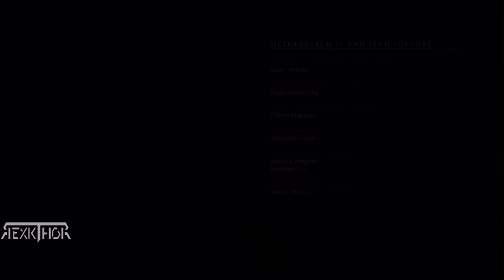🔴 MORTAL KOMBAT XL - PELICULA COMPLETA EN ESPANOL - 4K [TODAS LAS CINEMATICAS]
MODO HISTORIA
PERSONAJES
XBOX ONE COMBOS
BRUTALITIES SECRETOS
HISTORIA
KRIPTA
PARA PS4
SCORPION COMBOS
ANALISIS
ALIEN VS PREDATOR
ALL CHARACTERS COSTUMES
ANGELYSARAS
ACTUALIZACION
ALL X RAYS ON PREDATOR
ALL COSTUMES
ALL SKINS
BARAKA UNLOCK PS4
BARAKA X RAY
BATALLAS EPICAS
BARAKA UNLOCK
MORTAL KOMBAT X BATALLAS
BELIEVER
BEST PLAYER
COMBOS TUTORIAL
COMO HACER FACTION KILL
COMO DESBLOQUEAR PERSONAJES
COMO HACER BRUTALITIES
COMBOS TUTORIAL XBOX ONE
COMBOS SCORPION
COMO DESBLOQUEAR TRAJES
COMBOS SUB ZERO
DESBLOQUEAR PERSONAJES
DESBLOQUEAR TRAJES PS4
MORTAL KOMBAT X DEPREDADOR
MORTAL KOMBAT X DIALOGOS
DIFERENCIAS
DESBLOQUEAR MODO HISTORIA
DEMO
MORTAL KOMBAT X D'VORAH
ERRON BLACK
ESPAÑOL LATINO
EN ESPAÑOL
ERRON BLACK COMBOS
ERMAC COMBOS
EN XBOX ONE
EN PC DE BAJOS RECURSOS
EN 2020
FINALES
FACCION
FINAL BOSS
FAILS
FECHA DE LANZAMIENTO
FALABELLA
FISICO
FULL PC
GAMEPLAY ESPAÑOL
GORO COMBOS
GAMEPLAY XBOX ONE
GAMEPLAY PC
GUIA
GTX 1650
GORO VS JASON
GAMEPLAY PS4 2 PLAYER
HISTORIA COMPLETA ESPAÑOL LATINO
HISTORIA COMPLETA
HOW TO UNLOCK ALL CHARACTERS
HOW TO UNLOCK LEATHERFACE
HISTORIA VEGETTA777
HOW TO UNLOCK BLUE STEEL SUB ZERO
HISTORIA CAPITULOS
INTRO
INICIO
INSTALAR
INSTANT GAMING
JASON VS GORO
JUGANDO CON NATALIA
JUEGO COMPLETO
JEFE FINAL
JASON VS SHAO KAHN
MORTAL KOMBAT X JASON COMBOS PS4
JAX COMBOS
MORTAL KOMBAT X JOHNNY CAGE INTRO
KENSHI COMBOS
KRIPTA TRAJES
KRIPTA GEMA
KRIPTA OBJETOS
KRIPTA PERSONAJES
KAMIDOGU LOCATION
KRYPT
LIU KANG
LEATHERFACE COMBOS
LA PELÍCULA
LA CRIPTA
LATINO
MORTAL KOMBAT X LA KRIPTA
LA HISTORIA
LIU KANG RETORNADO
MODO HISTORIA CAPITULO 1
MODO HISTORIA FINAL
MODO HISTORIA EN ESPAÑOL LATINO
MEJOR PERSONAJE
MUSIC
MOVIE
MODO HISTORIA PS4
NO ME DEJA JUGAR HISTORIA
NO ABRE
NO INICIA
NO ABRE PC
NUEVOS PERSONAJES
NO PUEDO JUGAR MODO HISTORIA
NO INICIA PS4
MORTAL KOMBAT X NATALIA
ONLINE
ONLINE PS4
OST
OPINION
OFFLINE
ONLINE 2020
ONLINE PIRATA
O X
PELICULA COMPLETA EN ESPAÑOL
PARA XBOX 360
PERSONAJES SECRETOS
PELEAS
PREDATOR VS ALIEN
PLAY 4
QUE CONTIENE
QUE ES
QUE TRAE
QUE INCLUYE
QARTULAD
QUE SALE LIU KANG
MORTAL KOMBAT X QUAN CHI BRUTALITY
MORTAL KOMBAT X QUAN CHI COMBOS
QUE ES
RAIDEN
RAIDEN COMBOS
RAIN
RAIDEN COMBOS XBOX ONE
RYZEN 3 3200G
REVIEW ESPAÑOL
REY DE LA COLINA
ROBLEIS
SCORPION VS SUB ZERO
SUBZERO
SCORPION COMBOS XBOX ONE
SHINNOK
MORTAL KOMBAT X SUB ZERO COMBOS
SKINS
SOUNDTRACK
XBOX ONE S
TODOS LOS PERSONAJES
TRIBORG
TODOS LOS PERSONAJES Y TRAJES
TORNEO
TRAILER ESPAÑOL
TORRE
TRIBORG BRUTALITY
TODOS LOS TRAJES
UNBOXING
UNBOXING XBOX ONE
UNBOXING PS4
ULTIMA ACTUALIZACION
ULTRA SETTINGS
USADO
USADO PS4
UPDATE
VALE LA PENA
VALE LA PENA 2020
VS X
VS MORTAL KOMBAT 11 PS4 ESPAÑOL
VS INJUSTICE 2
VS 11 ESPAÑOL
MORTAL KOMBAT X VEGETTA777
VERSION 1.06
V11
WHERE IT ALL STARTED TROPHY
WALKTHROUGH PART 1
WORLD CHAMPIONSHIP
WHY CAN'T I PLAY STORY MODE
WINS
WORTH A BUY
WITH BEAST BOY SHUB
WON'T START
ZAGRAJMY W
JAK GRAC W
XBOX ONE ESPAÑOL
XBOX 360 GAMEPLAY
XBOX ONE PERSONAJES
XBOX ONE GAMEPLAY ESPAÑOL
XBOX ONE X
XBOX ONE UNBOXING
XBOX ONE HISTORIA
MORTAL KOMBAT X VS XL
MORTAL KOMBAT X AND XL DIFFERENCE
MORTAL KOMBAT X E XL DIFERENÇA
MORTAL KOMBAT X VS XR VS 11
XBOX ONE X GAMEPLAY
LIU KANG X RAY
ZMART
SUB ZERO
SUB ZERO BRUTALITY
SUB ZERO VS SCORPION
SUB ZERO COMBO
SUB ZERO GRANDMASTER COMBOS
SUB ZERO SKINS
ZACKSCOTTGAMES
0XC00007B ERROR FIX